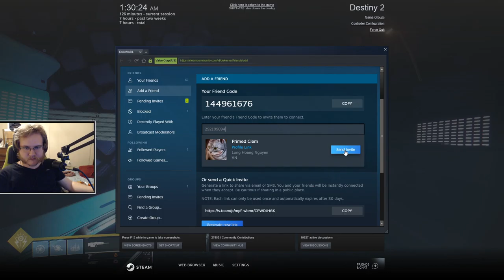Excuse Me For My Cough!